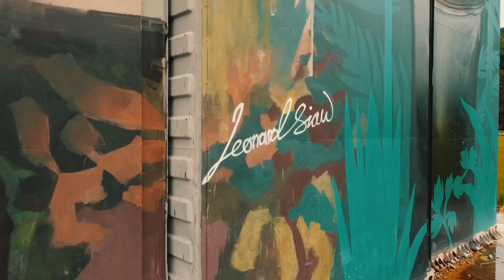Exploring Penang Container Art (Cinematic) | JKV024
Decided to explore all the Penang Container Art last week before another CMCO hits Malaysia. It's incredible imagine the amount of time and effort those artists put in for these masterpieces. I've put all the links and details you need to know about the artwork. Let me know what you feel after visiting them!

Josh K  👊🏼

PRESERVING CULTURAL ROOTS FOR SUSTAINABILITY (0:17)
Artist: Kenji Chai
Location: Karpal Singh Drive (Island)

HOPE FOR THE FUTURE (0:21)
Artist: Julia Volchkova

THE TRISHAW RIDER (0:24)
Artist: Sasha Korban
Location: Prangin Mall - Jalan Dr. Lim Chwee Leong (Island)

TRIBUTE TO THE LATE CHUAH THEAN TENG (0:27)
Artist: Bibichun

THE ART OF CRAFTING BEADED SHOES (0:31)
Artist: Abdulrashade & Andharas
Location: Padang Bandaran Dataran Pemuda Merdeka (Mainland)

FIRE (0:36)
Artist: Judith De Leeuw

CONNECTION (0:45)
Artist: Caryn Koh
Location: Aspen Vision City Batu Kawan (Mainland)

OFFSHORE (0:50)
Artist: Emmanuel Jarus

ONCE AT BALIK PULAU’S STREET MARKET (0:58)
Artist: Marat Danilyan
Location: Kampung Terang Balik Pulau (Island)

THE JOY OF HARVEST (1:04)
Artist: Leonard Siaw & Jagung

——X——X——X——

▸ 📷 Camera: Sony Alpha A5100 Mirrorless Camera
▸ 📷 Tripod 1: DIGIeye TR-37
▸ 📷 Tripod 2: Joby Gorillapod 1k KIT
▸ 📷 Stabiliser: DJI Osmo Mobile 2
▸ 💡 Lighting: Onsmo Starter Studio Double Fluorobox Kit
▸ 💡 Lighting: Manfrotto Lumimuse 8
▸ 💻 Machine: MacBook Pro (Retina, 15-inch, Mid 2015)
▸ 🖥 Monitor: ACER SA240Y
▸ 🔈 Speaker: Roland DM-20 Digital Stereo Micro Monitor
▸ 🎧 Headphone: Audio-Technica ATH-M35
▸ 🎧 Headphone Amp: Behringer Powerplay Pro-XL HA4700
▸ 🎙 Mic 1: Rode SmartLav+
▸ 🎙 Mic 2: Roland DR-80C
▸ 🎙 Mic Stand: HERCULES EZ CLUTCH TRIPOD MICROPHONE STAND W/2 IN 1 HIDEAWAY BOOM
▸ 🎙 Sound Card: ONE by APOGEE
▸ 🎸 Guitar 1: Custom Acoustic FG27E
▸ 🎹 Keyboard 1: M-AUDIO KEYSTATION 61
▸ 🎹 Keyboard 2: KORG microKEY AIR

with muchhhhhh love